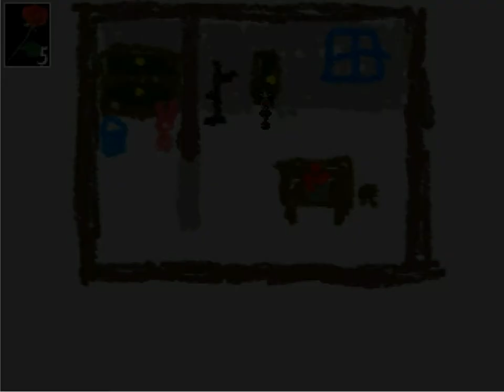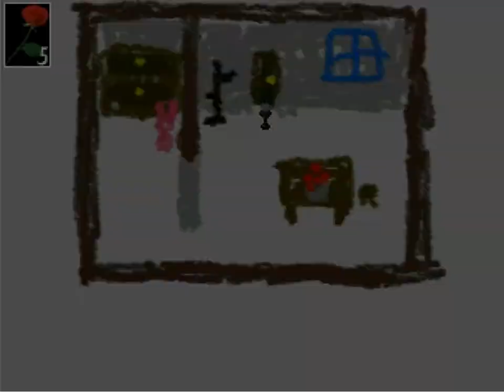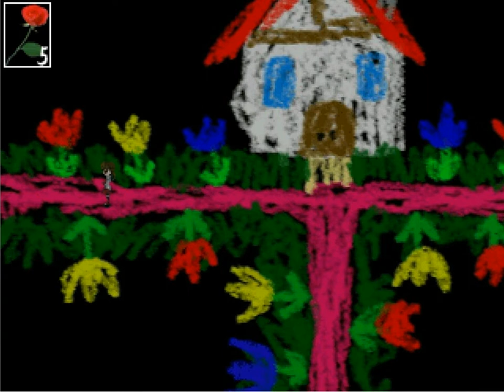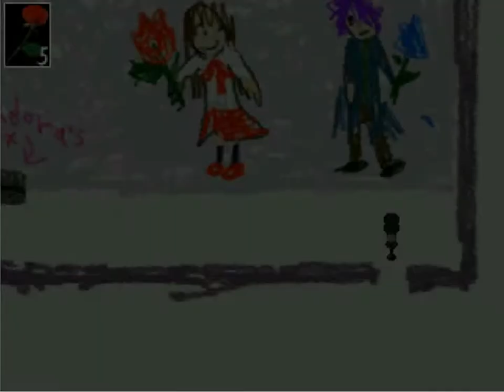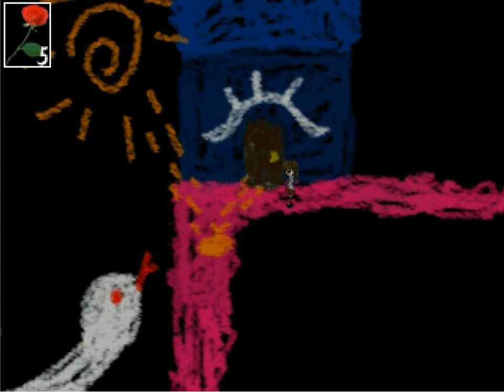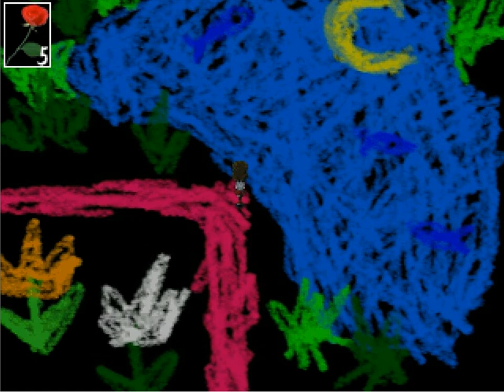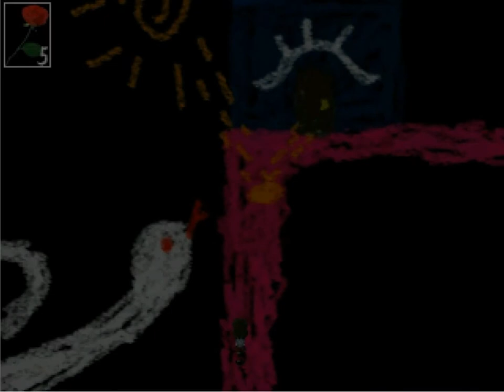Ib #7 The Great Escape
Hey guys we dealt with Mary now it is time to get out. Can I make it or will I be trapped in the world forever.